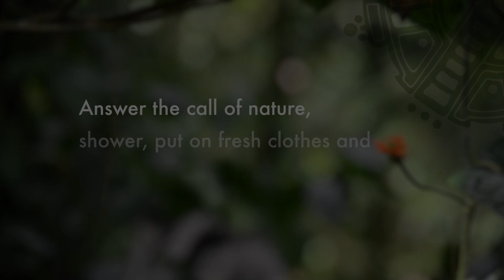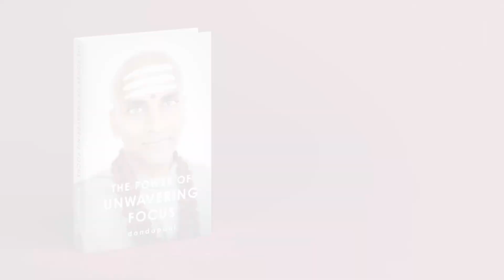Define your Meditation Purpose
Why do you meditate? What's the purpose behind it? Defining your intention to meditate is critical piece of a meditation practice.

PRE-ORDER my book "The Power of Unwavering Focus" on Amazon.
Published by Portfolio and Penguin Random House.

Learn to Master your Mind and create the life you want with my Unwavering Focus course: